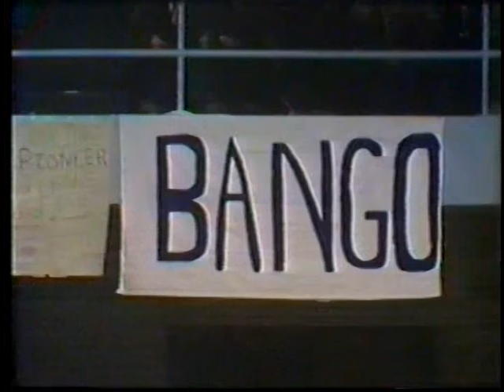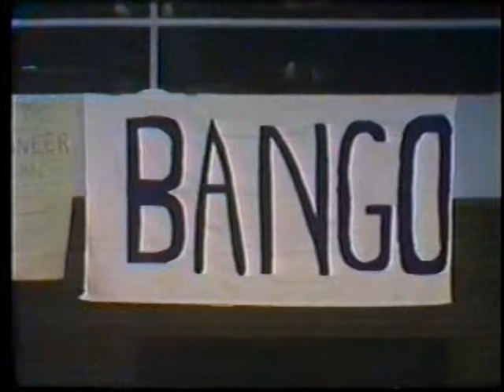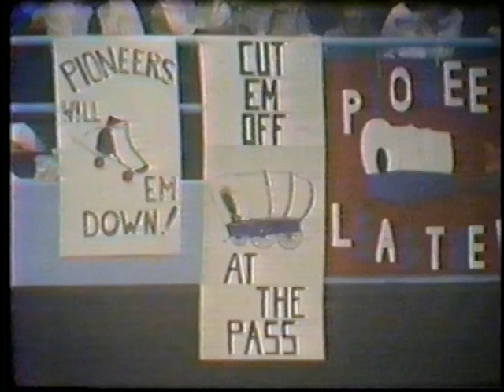Late March 1973 - San Francisco Bay Bombers vs Midwest Pioneers (2nd Half)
Classic roller derby